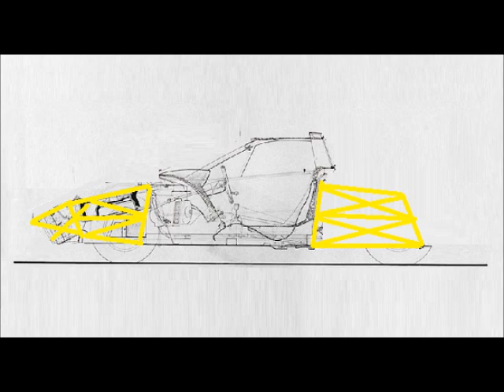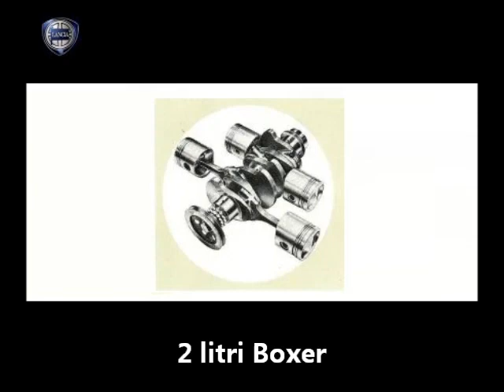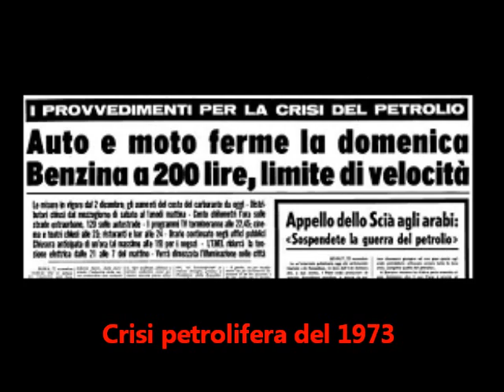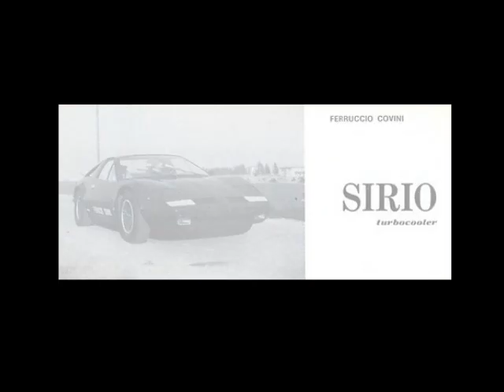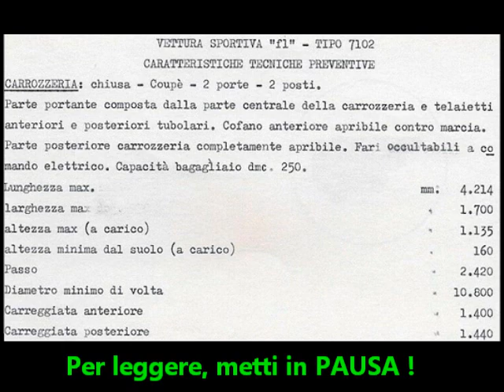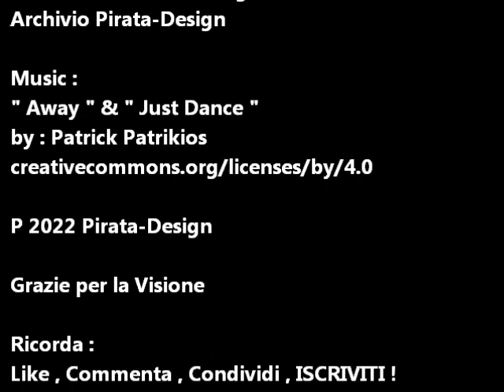Francis Lombardi FL1 : La Storia - L'unica monografia esistente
una interessante 2 posti a motore centrale, che, a differenza di tanti prototipi accantonati dopo la presentazione, ebbe una seconda possibilità, con un altro marchio, un'altro motore, un altro mercato.
E' la Francis Lombardi , FL 1 , canto del cigno della Carrozzeria di Vercelli.
Buona Visione !

Francis Lombardi FL 1 , La Storia - L'unica monografia esistente

Da un'idea di SamBellamy

Storia, Testo , Audio , Grafica , Video , Editing :
SamBellamy

Archivio Pirata-Design